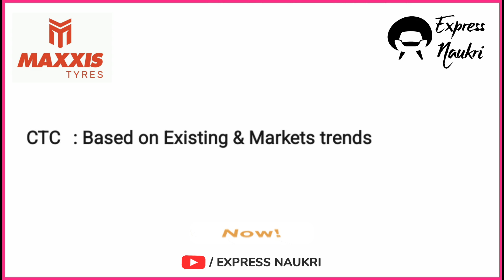Graduate Engineer Trainee | Engineering Vacancies | Freshers Recruitment | GET Jobs 2023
The world's number one Two-Wheeler tyre brand.
Graduate Engineer Trainee
BE Mechanical Engineering
BE Electrical Engineering
Engineering Vacancies
Engineering Jobs
Engineering recruitment
Freshers Hiring 2023
Freshers Jobs
Freshers Vacancies 2023
Engineering Freshers Jobs
Engineering Jobs Recruitment
Recruitment 2023
Jobs 2023
Vacancies 2023
Urgent Jobs 2023
Job opportunity at Multinational company
MNC Jobs 2023
Multinational company job vacancies
Freshers Vacancies
Freshers Jobs
Freshers Recruitment
Trainee Engineer
Junior Engineer

The world's no.1 Two-Wheeler tyre brand